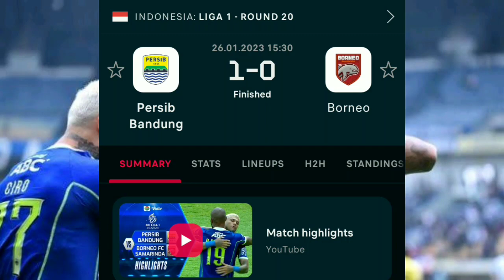Persib vs Borneo FC (1-0) - Hasil Liga 1 2022/23 Hari Ini - Keep Healthy